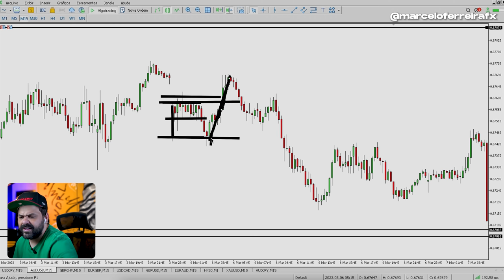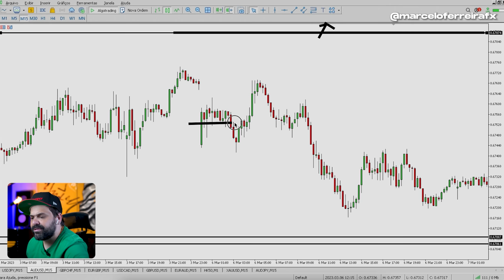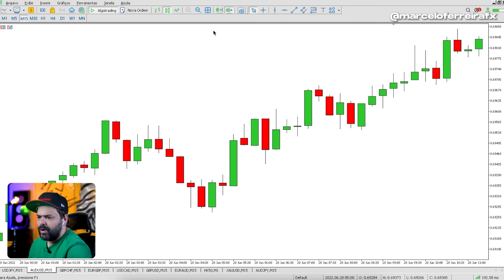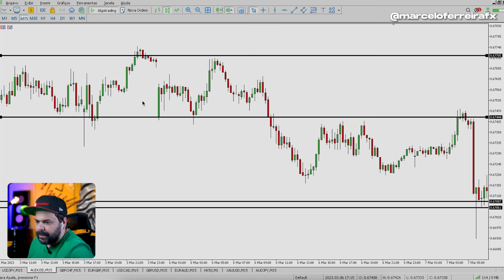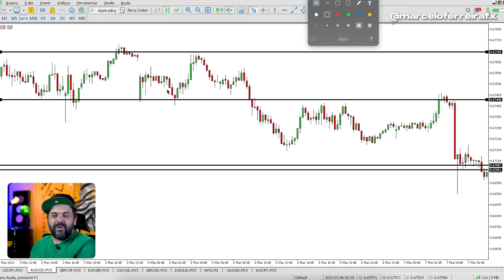Todo iniciante já tomou stop nessa operação! | DAY TRADE - FIMATHE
Eu já caí muito nessa operaçãozinha e por isso digo que o conhecimento que passo pra vocês, de mais de 22 anos de mercado, não tem preço!

Você já caiu em alguma vendinha assim, no começo da semana que deu aquele STOP brabo?